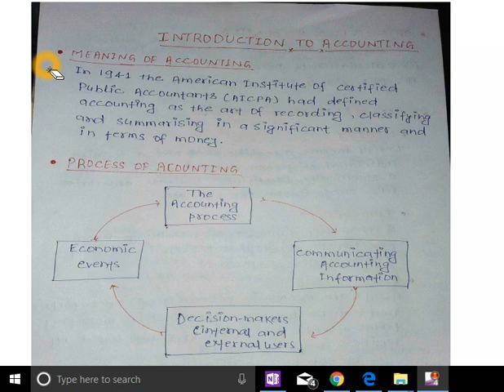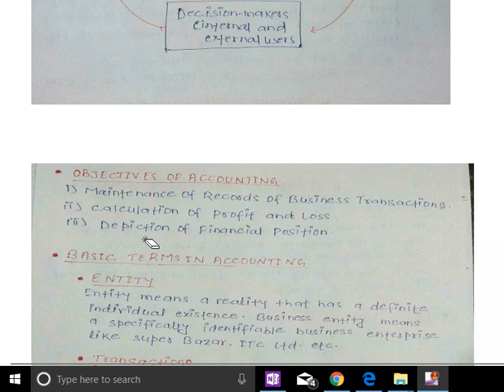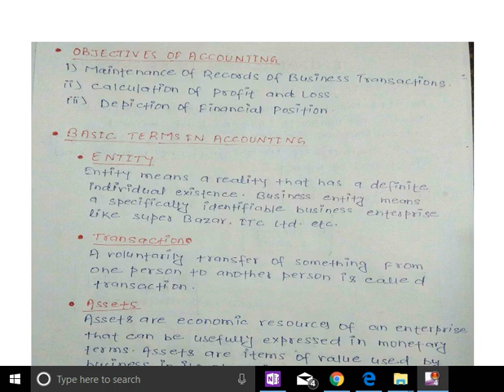L1 | Accountancy | class XI | basics of accounting | NCERT Zone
this is the first video of basics of accountancy .

very awaited video series on internet .

all the topics of basics of accountancy will be covered in next 4 videos .

thanku